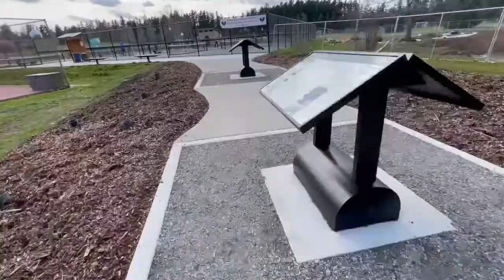Beginners Try Pickleball for the First Time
We tried playing pickleball for the first time and had a blast! It was so fun trying pickleball on Bainbridge Island where the sport was first founded. It was a pretty even match, but we hope to keep getting better and learn more tips and tricks to help our game! Looking forward to trying out a doubles match in the future.